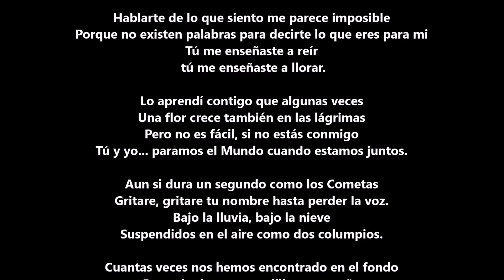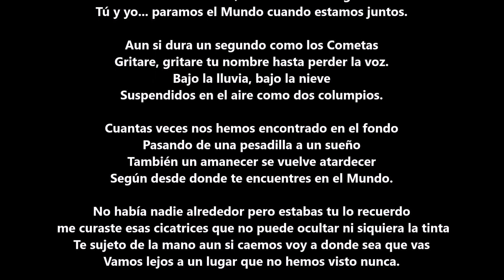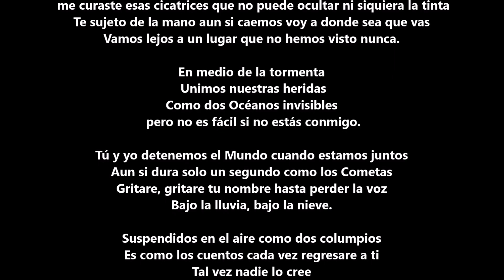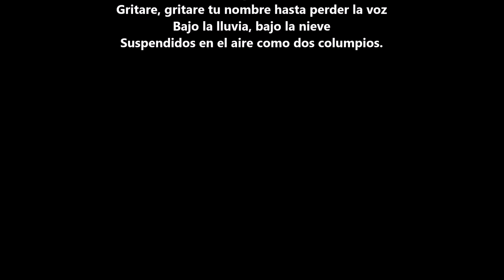Due altalene (Dos columpios) Mr Rain Sanremo 2024 Letra en Español